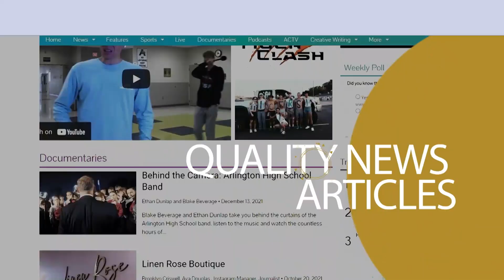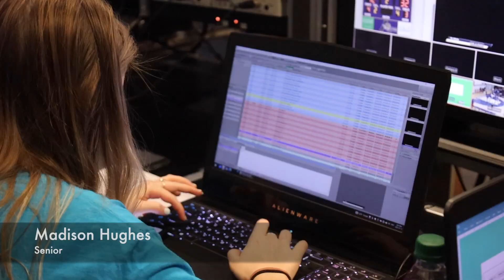Behind The Camera : TigerLife Seniors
Seniors of TigerLife Media reflect back on their High School careers and discuss their favorite memories as film students and what it takes to be a representative of the award winning media arts program at Arlington High School.